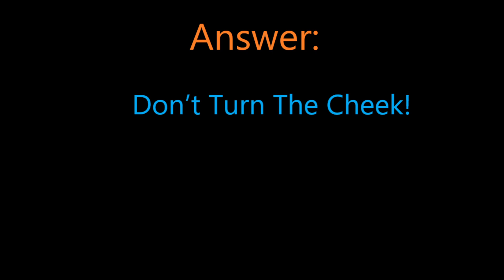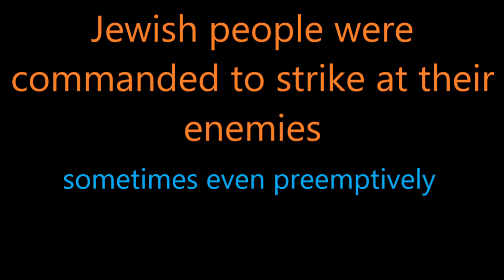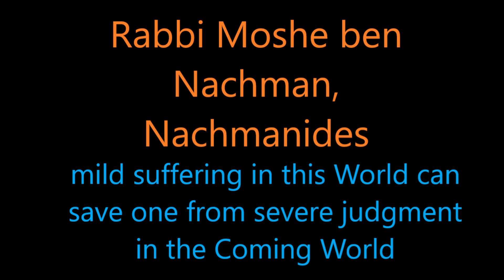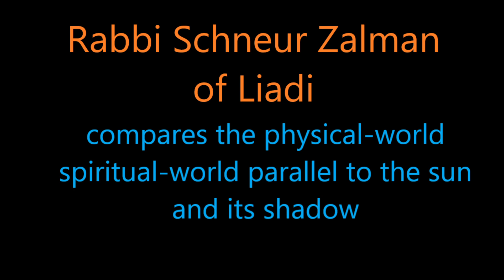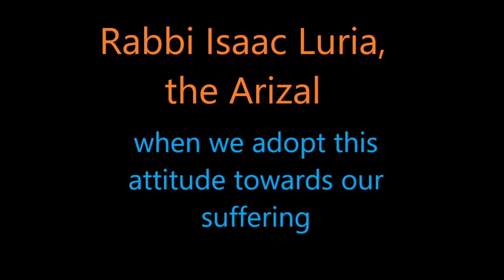Is Turning the Other Cheek a Jewish Value?